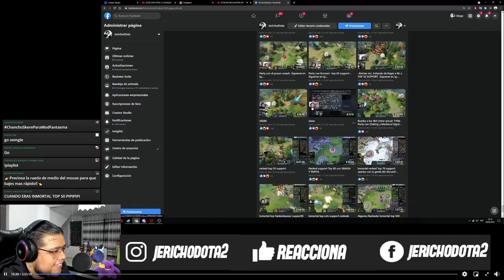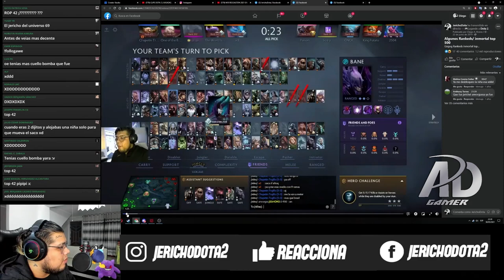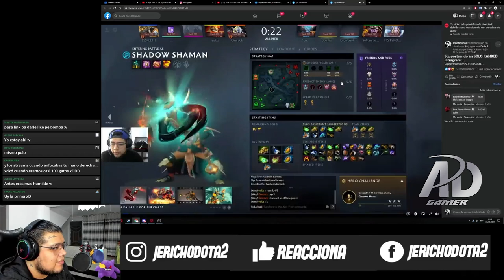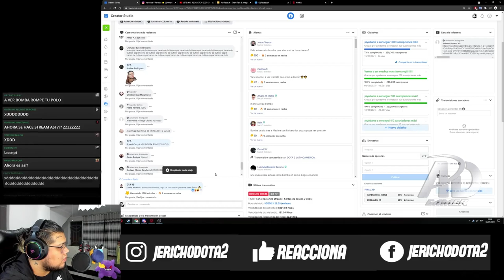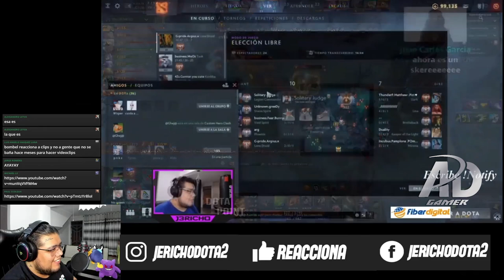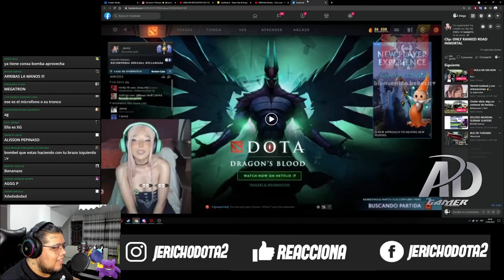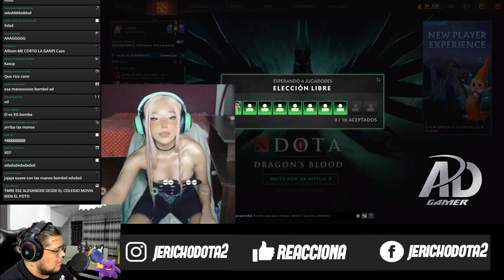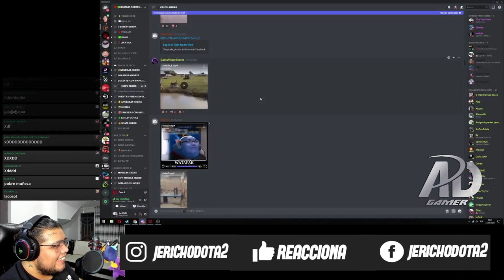🤣JERICHO reacciona a CLIPS,🤣 busca sus primeros streams y se kga de risa | AD Gamer Dota 2